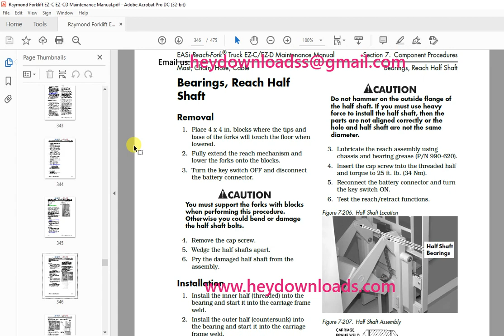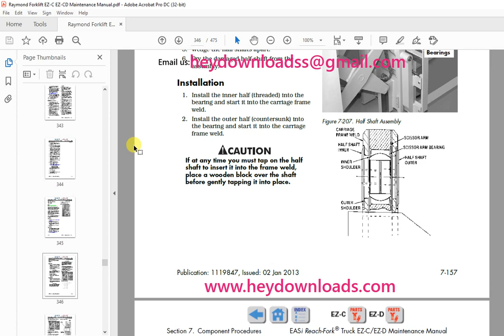Raymond Forklift EASi Reach-Fork® Lift Truck With The ACR System ™ EZ-C EZ-D Maintenance Manual -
Raymond Forklift EASi Reach-Fork® Lift Truck With The ACR System ™ EZ-C EZ-D EZ-CD (previously DZ-C) EZ-DD (previously DZ-D) Maintenance Manual -

Language : English
Pages : 475
Downloadable : Yes
File Type : PDF
Size:14.4 MB